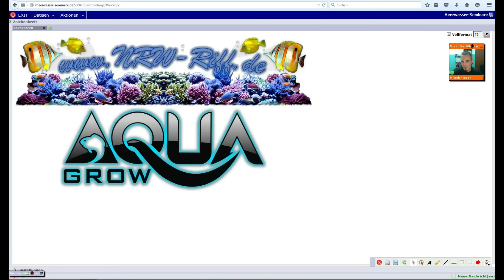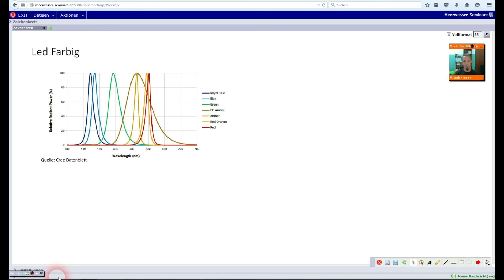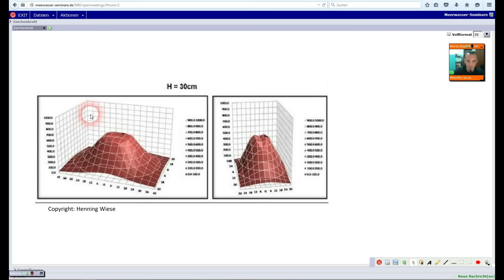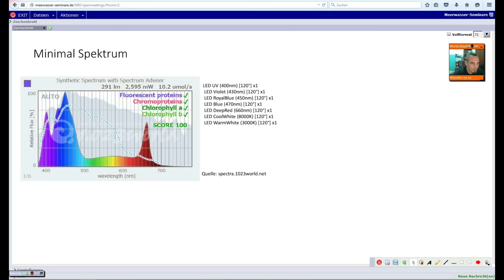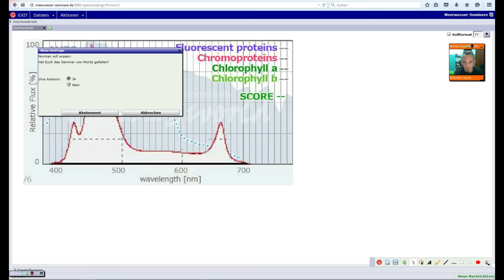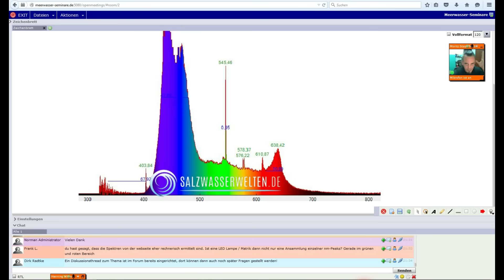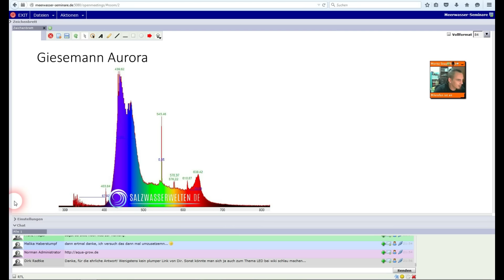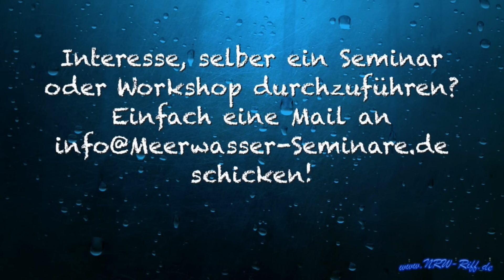LED Beleuchtung Meerwasseraquaristik, Meerwasser-Seminare.de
Moritz Stapelfeldt Aqua-Grow.